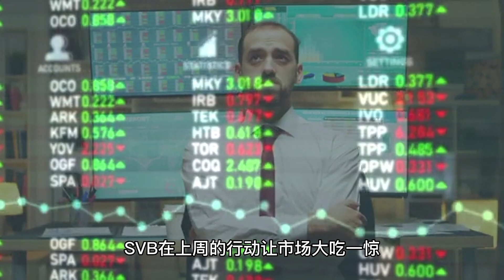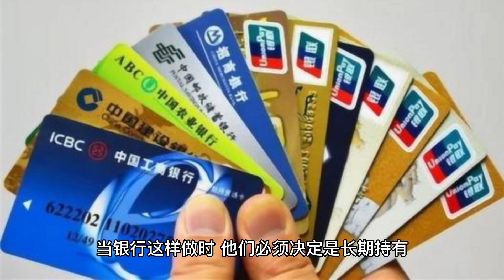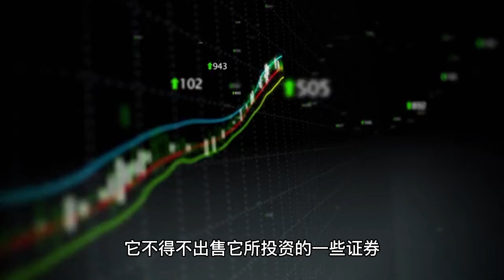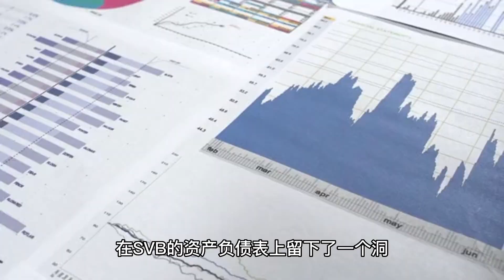为什么硅谷银行会倒闭，这意味着什么？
这家位于加州的银行周五被监管机构关闭，并被置于联邦存款保险公司（FDIC）的控制之下。此前，该银行经历了动荡不安的几天，包括一次失败的融资和储户纷纷取款的情况。

SVB的消亡速度尤其惊人。周二，SVB首席执行官Greg Becker在一个投资者会议上回答了关于他不工作时怎样减压的问题。几天后，他管理的银行就倒闭了。

那么，事情怎么会变成这样？SVB在上周的行动让市场大吃一惊，其计划中的资本募集后来失败，这是部分原因。风险投资人暗示他们所投资的公司创始人，让他们从该银行撤资，这当然也起到了推波助澜的作用。

但SVB消亡的种子几个月前就已经埋下了。SVB作为科技行业的首选银行，在过去几年里成为硅谷繁荣的巨大受益者。由于风险资本家筹集了巨额资金，然后将这些钱投资于在SVB银行开户的初创企业，几百亿美元的存款流向了SVB。

银行通常会将这些存款转化为对客户的贷款。但由于前几年的科技热潮，SVB的初创企业客户对贷款的需求并不多。

相反，SVB决定将这些现金买入证券。当银行这样做时，他们必须决定是长期持有这些证券——在这种情况下，它们会被视为“持有至到期”（HTM）资产，还是让它们随时可以出售——在这种情况下，它们会成为“可供出售”（AFS）资产。

最关键的是，HTM资产不需要按市价计算，也就是说，这些资产的价值不会随着利率或整个市场的变化而上下波动。相比之下，AFS资产的波动性要大得多，因为它们在资产负债表上的价值会随着市场而上下波动。

这些HTM资产的大部分是国债和抵押贷款债券等。随着利率的上升，这些资产的价值急剧下降。但只要这些资产被持有至到期，账面损失就不会在SVB的资产负债表上登记。而随着时间的推移，这些资产确实会到期，完全从资产负债表上滚出。

但是，随着科技热潮的褪去，SVB的初创企业客户开始要求取回部分存款。

最终，SVB走到了这样一个地步，它不得不出售它所投资的一些证券，以便有足够的现金来把这些钱还给储户。但它不能出售HTM资产，因为这些资产的损失会完全耗尽银行的资本。

相反，它上周从其AFS投资组合中出售了210亿美元的债券，承担了18亿美元的损失，并寻求从投资者那里筹集资金以抵消这一损失。但这一项融资失败了，在SVB的资产负债表上留下了一个洞，接下来就是你所看到的了。

银行从事的是有时被称为期限转换的业务。他们借入短期（想想你的存款，你可以随时取出来），贷出长期（想想30年的抵押贷款）。关键是在此期间管理他们的流动性，所以如果他们的许多储户突然想要回他们的钱，他们要有足够的现金来满足这一短期义务。

最后，是一场十分老式的银行挤兑让SVB陷入旋涡。但是，在创纪录的低利率时期，SVB决定将这么多钱投资于持有至到期的证券，这就使它特别容易受到冲击。